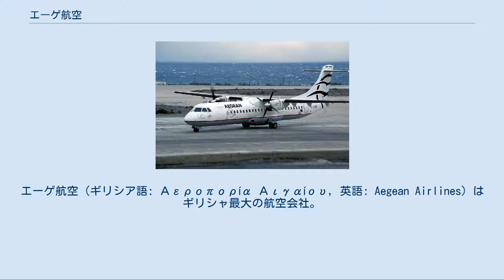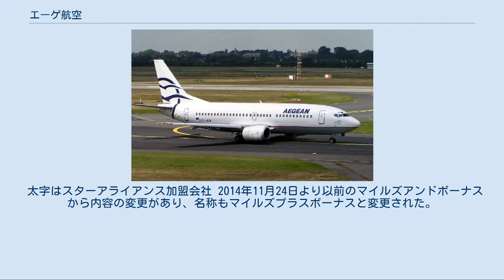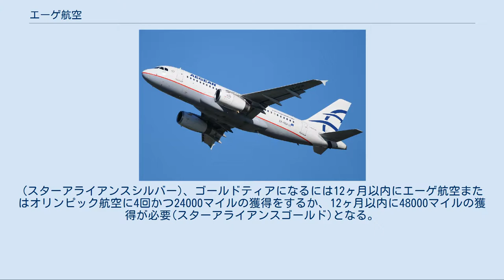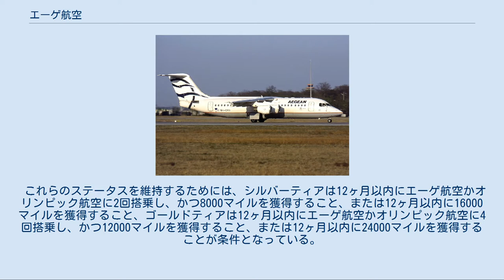エーゲ航空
エーゲ航空（ギリシア語: Αεροπορία Αιγαίου, 英語: Aegean Airlines）はギリシャ最大の航空会社。
 ギリシャ初の民営航空会社。
 「Aegean」とは、エーゲ海という意味である。
加盟しているスターアライアンスでは、エーゲ航空と表記されている。
 2010年6月30日、世界的な航空連合であるスターアライアンスに加盟した。
 ギリシャで1987年にAegean Aviationとして設立。
その後1999年にAegean Airlinesとなる。
2004年6月現在、ギリシャ国内13都市、ギリシャ国外8都市に就航。
2009年5月に航空連合スターアライアンスの加盟が承認され、2010年6月30日に正式に加盟した。
2010年2月、オリンピック航空との合併に合意し、新社名は「オリンピック航空」となる予定であった。
しかし2011年1月26日に、欧州委員会はこの合併を認めないことを決めた。
 その後、2013年10月に再度オリンピック航空買収に合意。
オリンピック航空はエーゲ航空の配下となり、合併後もそれぞれのブランド名で運行を続けている。
 現在はギリシャで最も大きな航空会社である。
 2019年8月現在、エーゲ航空の機材は以下の航空機で構成される。
 2014年5月現在、以下の航空会社とコードシェアを行っている。
 太字はスターアライアンス加盟会社 2014年11月24日より以前のマイルズアンドボーナスから内容の変更があり、名称もマイルズプラスボーナスと変更された。
 かつてはスターアライアンスの上位ステータス取得ハードルが低い事で知られたが、ルール改編によりその状況も変わった。
 シルバーティアになるためには、12ヶ月以内にエーゲ航空またはオリンピック航空に2回かつ12000マイルの獲得をするか、12ヶ月以内に24000マイルの獲得が必要。
(スターアライアンスシルバー)、ゴールドティアになるには12ヶ月以内にエーゲ航空またはオリンピック航空に4回かつ24000マイルの獲得をするか、12ヶ月以内に48000マイルの獲得が必要(スターアライアンスゴールド)となる。
 これらのステータスを維持するためには、シルバーティアは12ヶ月以内にエーゲ航空かオリンピック航空に2回搭乗し、かつ8000マイルを獲得すること、または12ヶ月以内に16000マイルを獲得すること、ゴールドティアは12ヶ月以内にエーゲ航空かオリンピック航空に4回搭乗し、かつ12000マイルを獲得すること、または12ヶ月以内に24000マイルを獲得することが条件となっている。